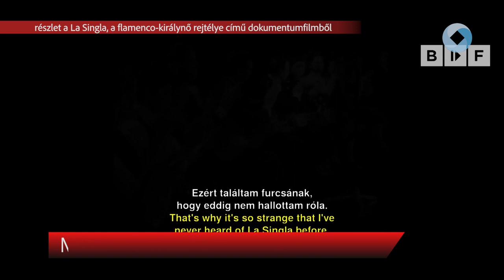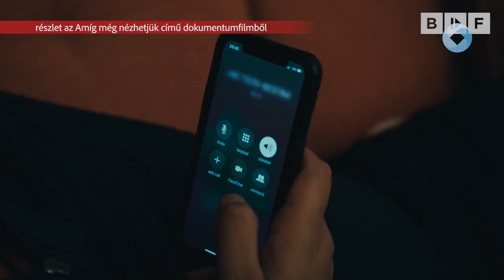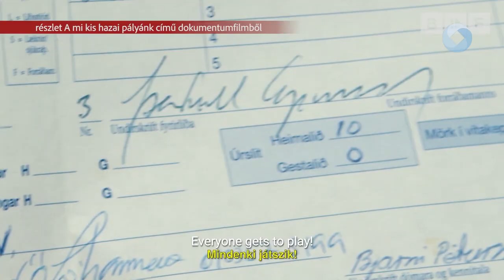NEMZETKÖZI DOKUMENTUMFILMEK FEHÉRVÁRON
Elindult a jegyvásárlás a Budapesti Nemzetközi Dokumentumfilm Fesztivál fehérvári vetítéseire is. Hat dokumentumfilmet láthatnak az érdeklődők. Február 2-a és 4-e között naponta két filmet vetítenek, majd ezt követően a közönség a filmek közismert nagyköveteivel és szakértőkkel beszélhetik meg a látottakat.